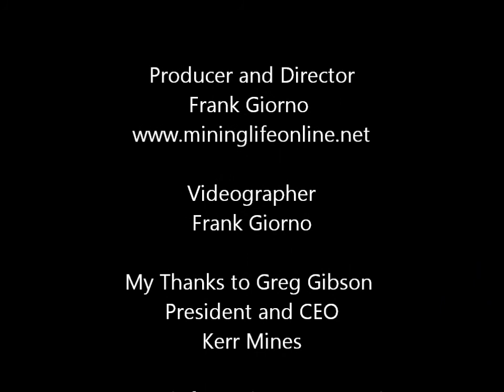Interview with Greg Gibson, Pres. and CEO, Kerr Mines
EXCLUSIVE: Interview with Greg Gibson, President and CEO of Kerr Mines. Frank Giorno of interviewed Greg Gibson on March 4, 2014 at the PDAC 2014 Convention in Toronto. In this exclusive interview Greg talks about the renewed vigour of the former Armistice Mines which in December 2013 officially changed its name to Kerr Mines. In the interview Greg reveals why the name Kerr Mines was chosen. For more information on Kerr Mines go